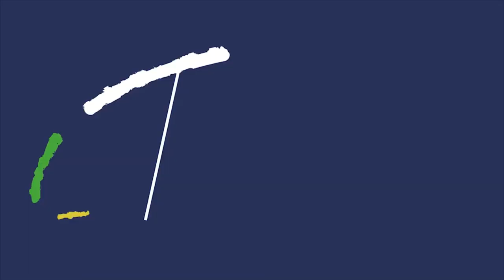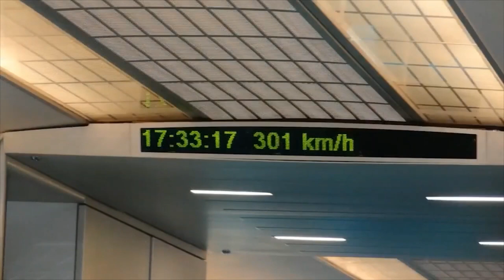Top 10 Fastest Bullet Trains in the World 2019 | Chinese trains | Japanese trains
Top 10 Fastest Bullet Trains in the World 2019 | New Update

Here are the Top 10 Fastest Bullet Trains in the World 2019 that can Travel Even Faster than Airplanes. This is the trains used by different country in the world for daily life as their public transport. Here is our list of Top 10 Fastest Trains in the World.

10. THSR 700T, Taiwan
09. ETR 500 Frecciarossa, Italy
08. SNCF TGV Duplex, France
07. E5 Series Shinkansen, Japan
06. Talgo 350, Spain & Saudi Arabia
05. Siemens Velaro E/AVS 103, Spain
04. AGV Italo, Italy
03. Harmony CRH 380A, China
02. Shanghai Maglev, China
01. L0 Series SC Maglev, Japan

If you like the video, please don't forget to give a thumb up.

© Copyrights Issues:

Once I have received your message and determined you are the proper owner of this content I will have it removed, no drama at all. There is no need to strike my channel as we can sort out the issue quickly.

Relevant Tags: bullet train, bullet train india, fastest train in the world, bullet train speed, fastest bullet train in the world, fastest train, high speed train, high speed train in world, tgv train, train speed, bullet metro, bullet train average speed, bullet train in world, bullet train ki speed, bullet train max speed, bullet train top speed, fastest bullet train, first bullet train, high speed bullet train, high speed bullet train in world, india bullet train speed, india needs bullet trains, indian railway fastest train, ktx korea, ktx train, maglev bullet train, modi bullet train, shinkansen bullet train, super bullet train, super speed train, taiwan hsr, top 10 fastest train in the world, top speed train in world, train bullet train, best bullet train in the world, bullet train in chinese, bullet train ka speed, bullet train list, bullet train today, bullet train top speed in world, chinese bullet, chinese bullet train speed, duniya ka sabse speed train, electromagnetic bullet train, fastest electric train in the world, fastest high speed train in the world, fastest maglev train in the world, fastest magnetic train, fastest passenger train in the world, fastest railway in the world, fastest shinkansen train, fastest train ever, fastest train on earth, first fastest train in the world, first high speed train in world, first indian bullet train, first japanese bullet train, future bullet train, high speed electric train, high speed european trains, high speed maglev train, high speed magnetic train, hsr high speed rail, hsr rail, hyper speed train, indian bullet train model, indian railway fast train, indian railway high speed, indian railways high speed train, indians fastest train, japanese bullet train top speed, list of fastest train in the world, maglev train top speed, mizuho bullet train, modi bullet, modi ji bullet train, modi ji ka bullet train, modi ji ki bullet train, modi sarkar bullet train, most speed train in world, n700 bullet train, n700 series shinkansen, national high speed, national high speed train, new fast train, new high speed train, new tgv, new tgv train, second fastest train in the world, shinkansen bullet train india, shinkansen top speed, shinkansen train speed, speed rail train, speedest train, swiss bullet train, taiwan hsr pass, ten fastest trains in the world, tgv maglev, tgv maximum speed, the fastest bullet train, top 10 bullet train, top 10 fastest train in world, top ten fastest train in the world, fastest trains, top 10, fastest trains in the world, trains, train, high speed, shanghai maglev, super fast train, top 10 fastest, top 10 fastest trains, chinese train, bullet trains, high speed trains, japanese train, maglev, top 10 trains, top, train technology, railways, shanghai, speed, fastest, fast, top 10 fastest trains in the world, trains compilation, frecciarossa 1000, top 10 list, 10, in, world, compilation, km/h, mph, rail, in the world, fastest train in japan, fastest train in the india, fastest train in the world km/h, fastest train in the world wiki, fastest train in the world video